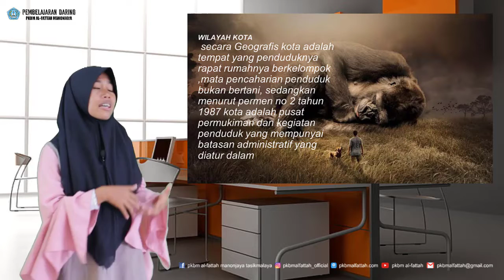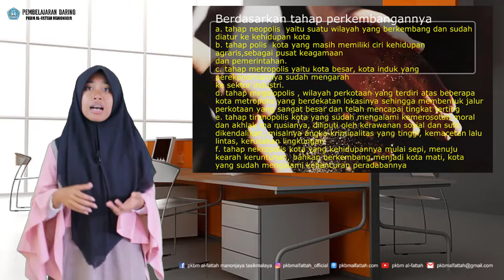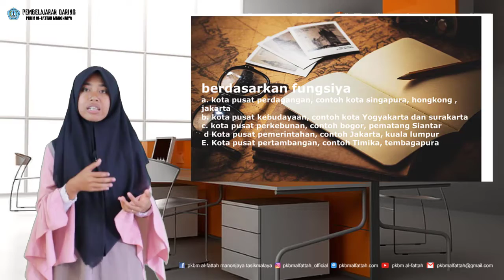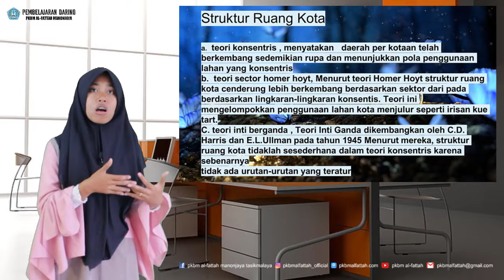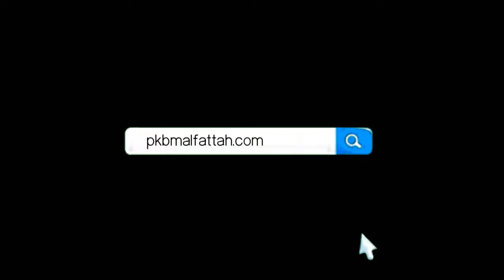MODUL 14 UNIT 2 " PKN" PAKET C SETARA SMA KELAS 12 - BERSATU ITU INDAH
PENDIDIKAN KEWARGANEGARAAN - MODUL 14 UNIT 2 BERSATU ITU INDAH
By : NUR FADIYAH KOERUNNISA